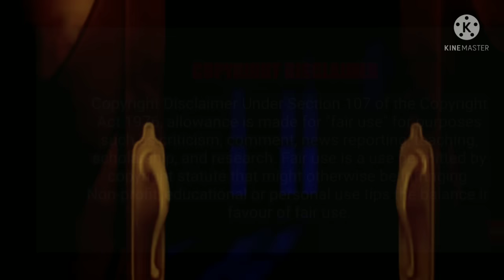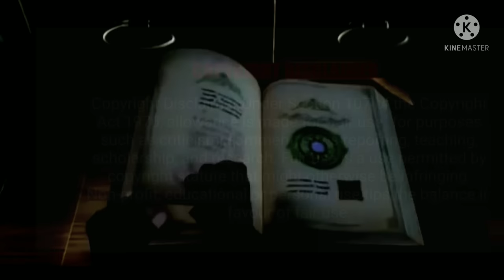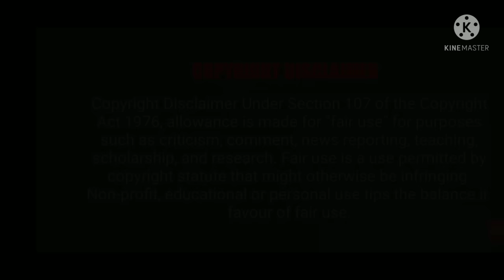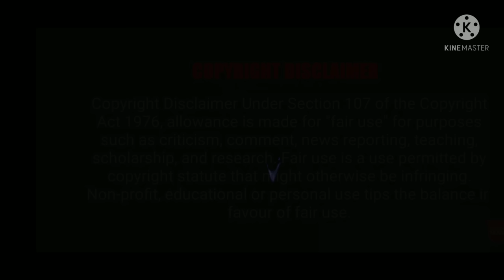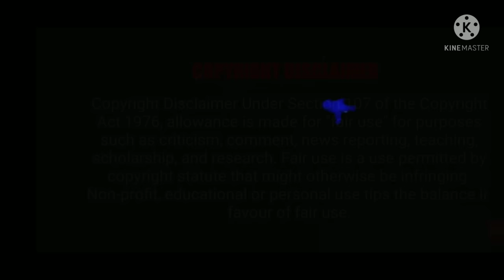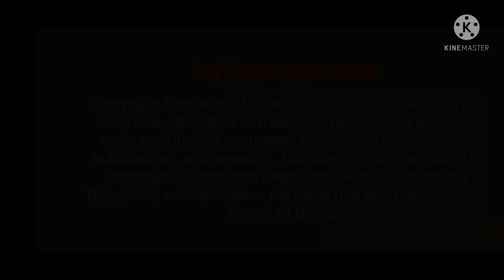Sofia The first / once upon a princess/ full movie in hindi